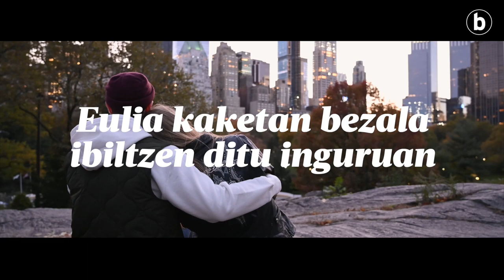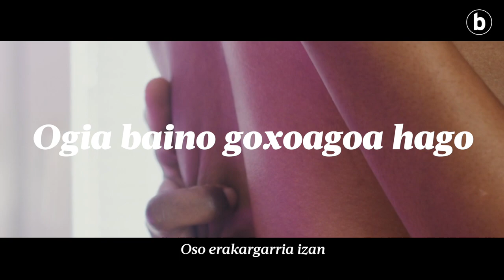Gaikako hiztegia | Ligatzeko kontuak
| 2018ko Euskaraldian euskaraz ere irainak badirela ikasi genuen BERRIAk landutako gaikako hiztegien bideotxoekin. Hari horri tiraka, estilo liburuan dauden gaikako hiztegi batzuk baliatuta bideo gehiago sortu ditu BERRIAk; eta, aurtengo Euskaraldian ere, hiztegi-bideo gehiago ekoitziko ditu.